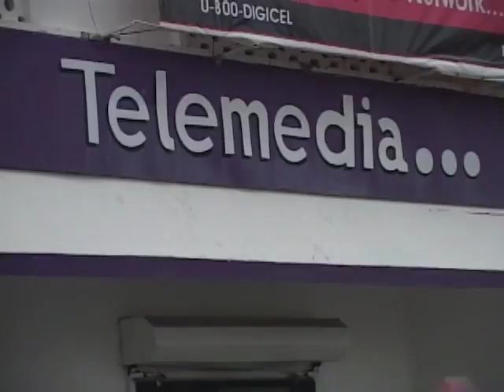Ashcroft Says His Good Turn on B.T.L. Was Rejected and Will Cost Belize Heavily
Much of the half a billion dollar settlement has to do with the Accommodation Agreement signed seven years earlier. That in turn reaches back to the mid-2000’s when Jeffrey Prosser was in charge at B.T.L. but was unable to come up with finance to complete his purchase. The Government, at the time, turned to Lord Ashcroft and the result has echoed through the years.  For Ashcroft it is as simple as getting his money back.